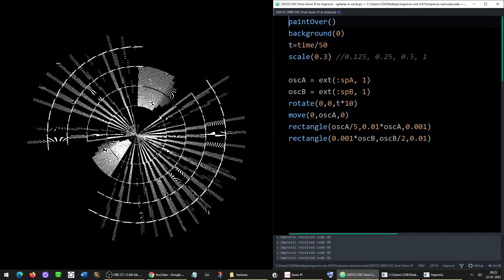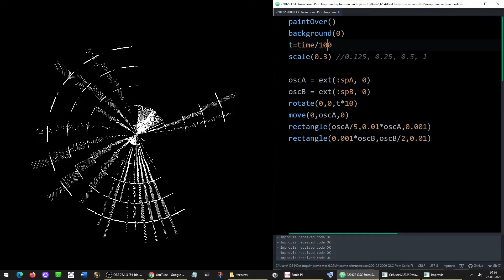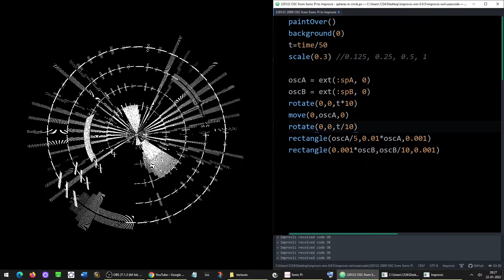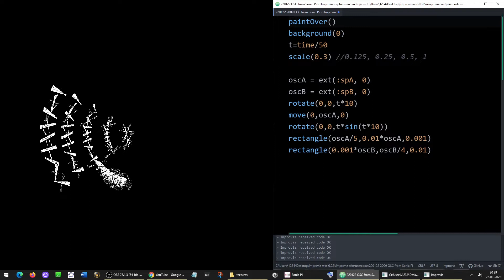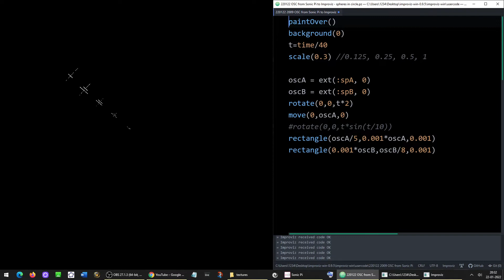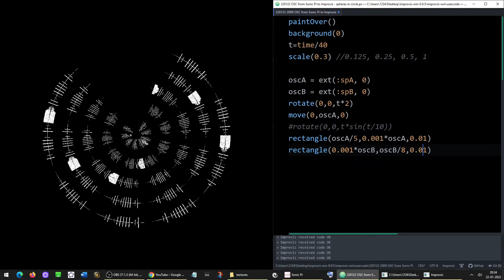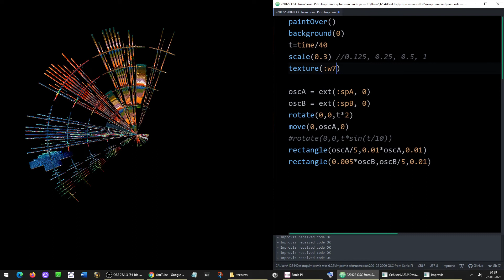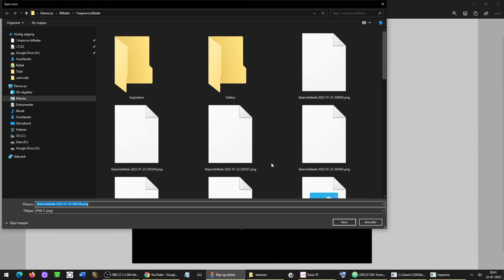Image creation with Sonic pi OSC to Improviz part 2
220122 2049 Image creation with Sonic pi OSC to Improviz part 2